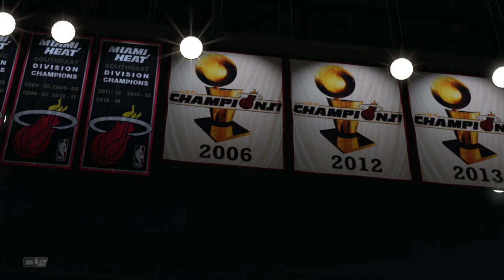NBA2K20 MyCareer Gameplay #80